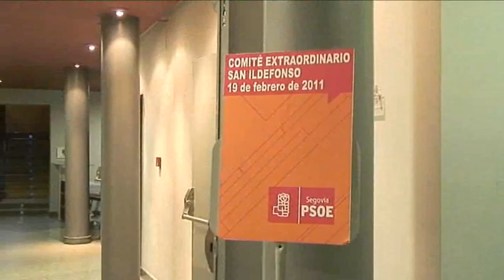Comité Provincial - Segovia